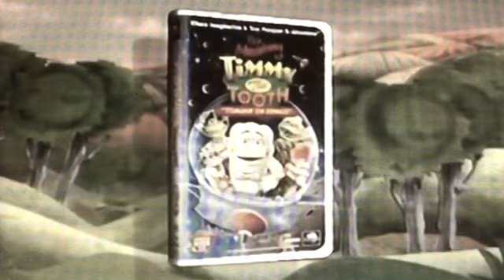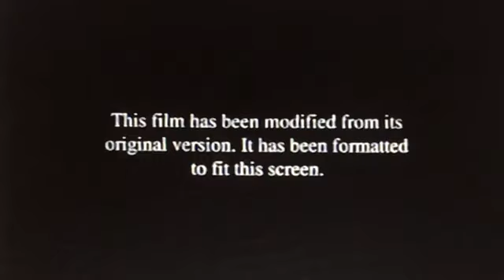Opening to O’Malley Pan (Thomas O’Malley Cat Style) 1996 VHS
for Thomas O’Malley Animation Feature Films